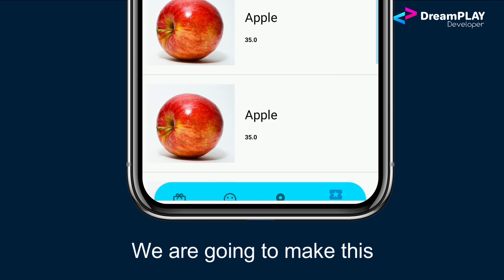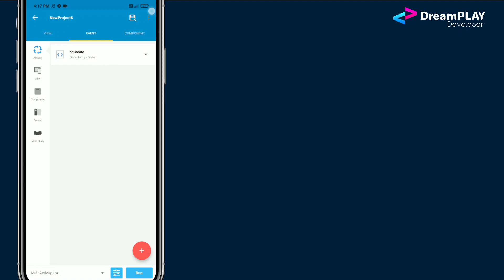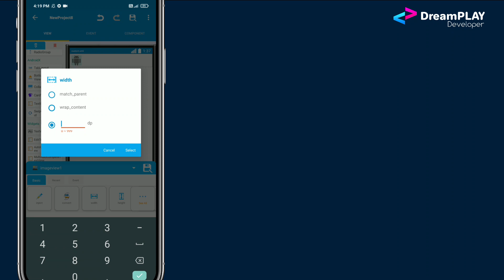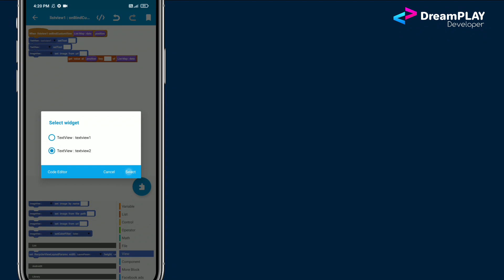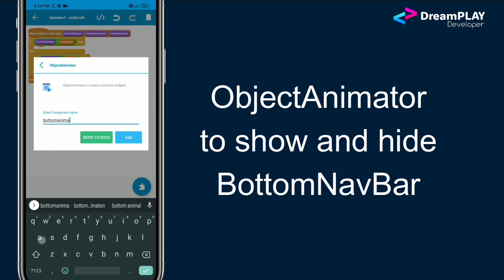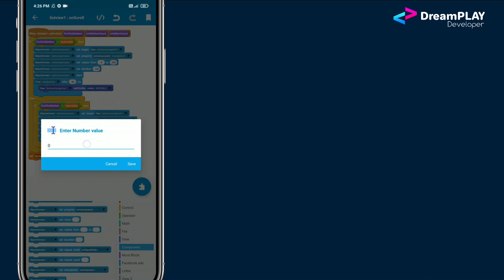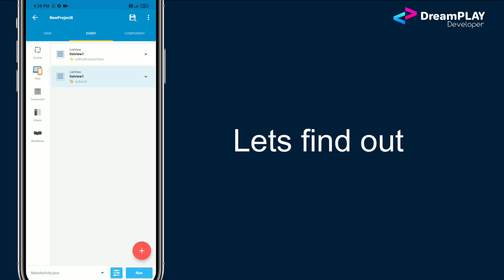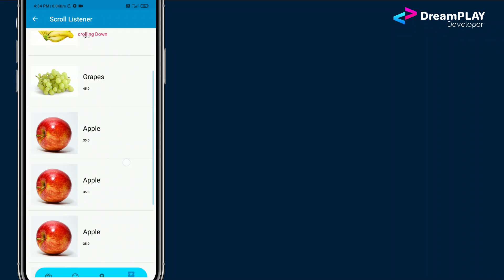Animated Floating Bottom Navigation Bar, Scroll Listener Sketchware - DreamPLAY Dev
In this video we are going to Design a app with Floating Bottom Navigation Bar, With animations
It will go down and hide when we scroll Items to TOP
And it will came UP when we scroll items Down

WE ARE USING :
LOGIC for Scroll listener to detect
Scroll UP/DOWN action..

Show and hide navigation bar on scroll
Animated bottom navigation bar sketchware
Scroll Listener for listview sketchware
sketchware ui design
Sketchware tutorials
DreamPLAY Dev